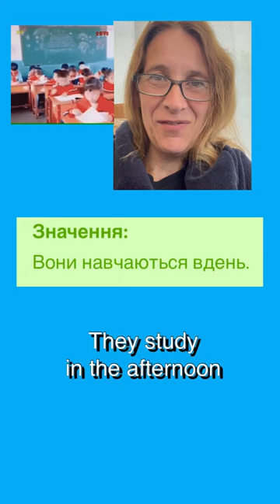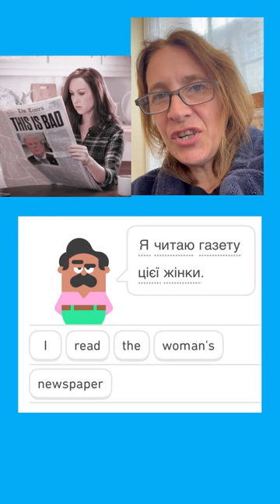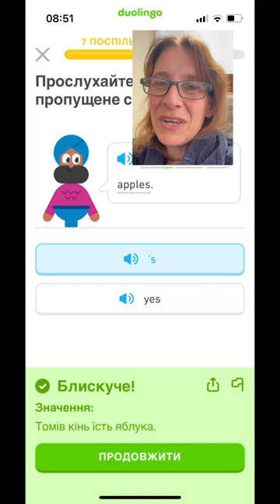Ukrainian Duolingo sentences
These sentences are from the “reverse” course, designed for Ukrainian exercises who are learning English. Sorry for my pronunciation errors. I’m learning myself.